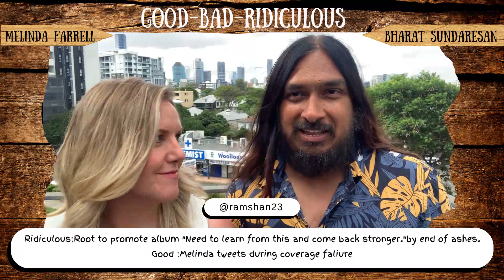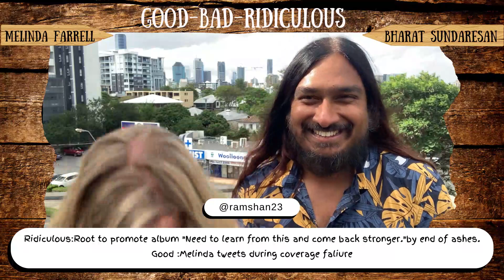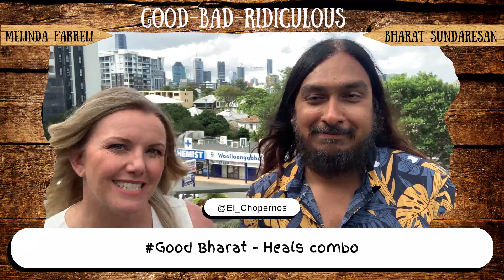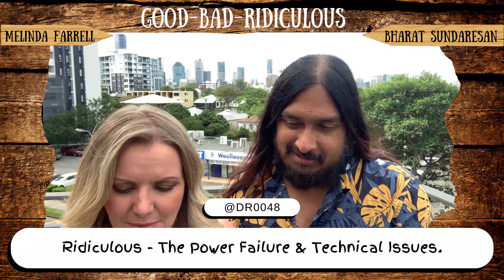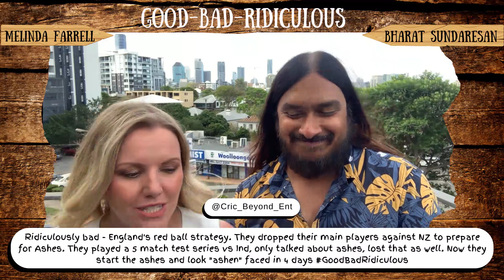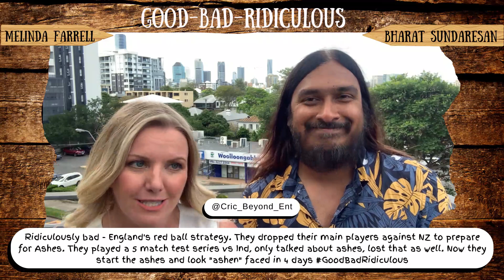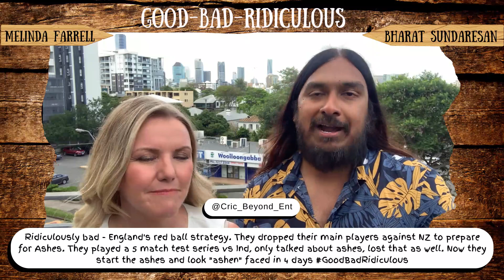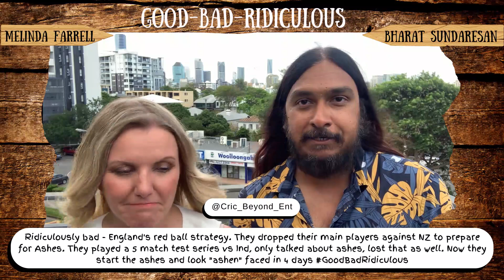Shambolic day leaves England hurting | GoodBadRidiculous | AUSvENG 1st Test - Day 3 Review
On a day Australia broke England and everything else broke at the Gabba, it was left to Bharat and Mel to save the day.